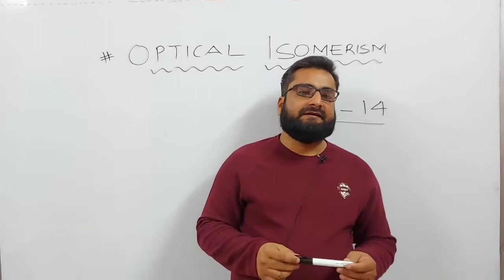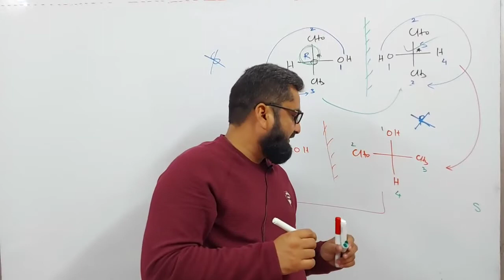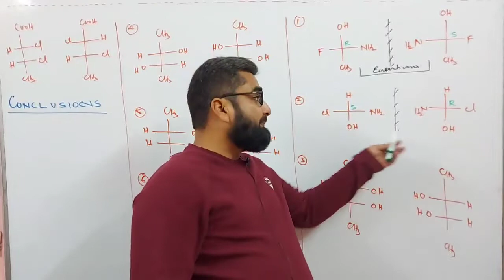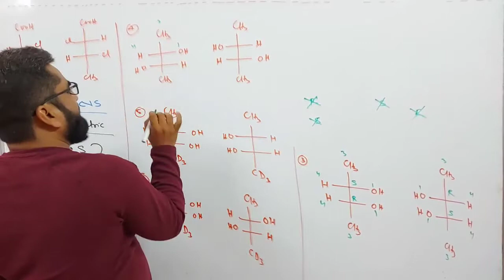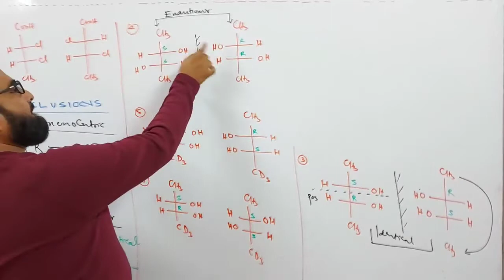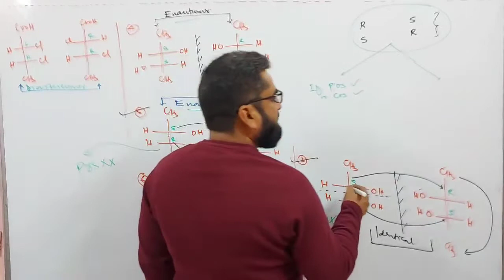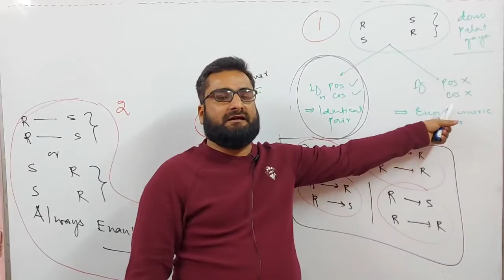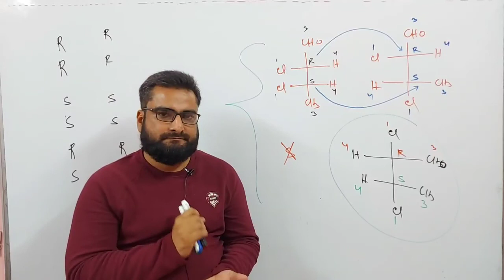OPTICAL ISOMERISM Lec. 14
In this lecture we will discuss about the application of R/S Configuration.
We will learn to decide relationships between O  I on the basis of R/S